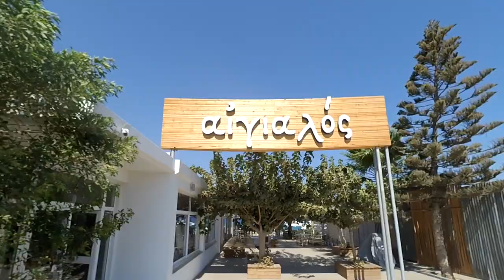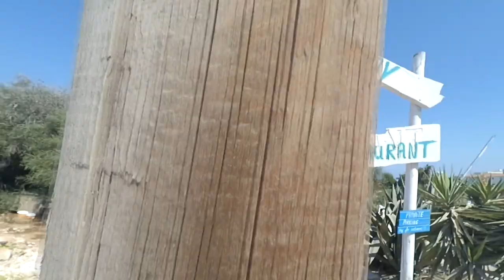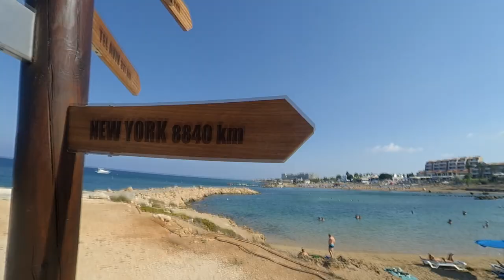The 10 Beaches Experience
So this went down exactly a week ago!
Visited 10 different beaches in Protaras and created a video of the whole experience.
I hope you guys like it and make sure you watch it in HD quality.

Shot with: Xiaomi Yi Action Camera
Song: Elvis Presley vs JXL - A Little Less Conversation